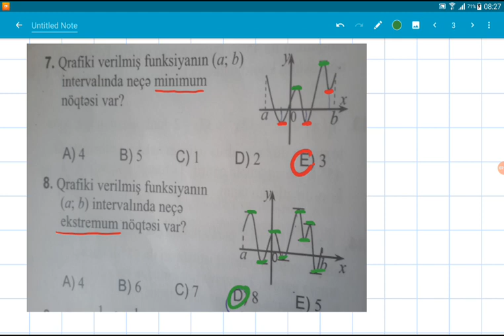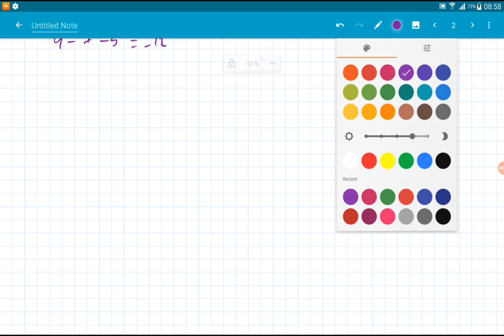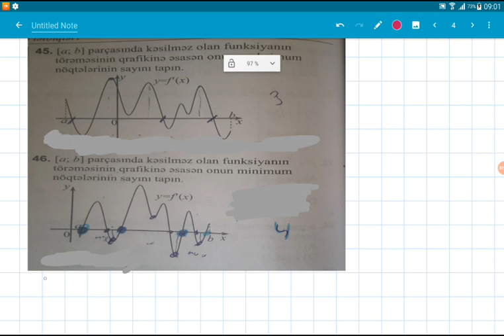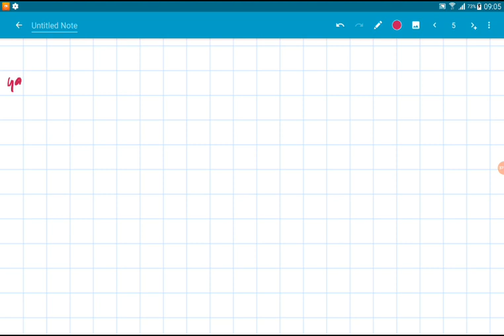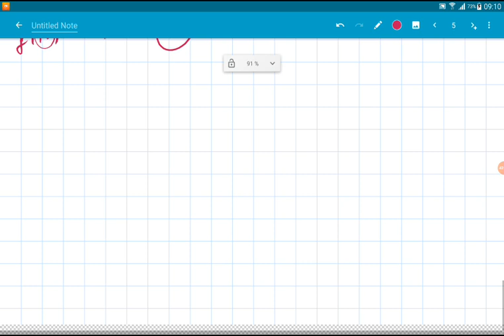Test toplu 2019,Funksiyanın böhran nöqtəsi,ekstremum nöqtələri